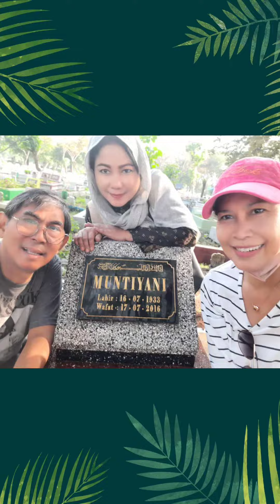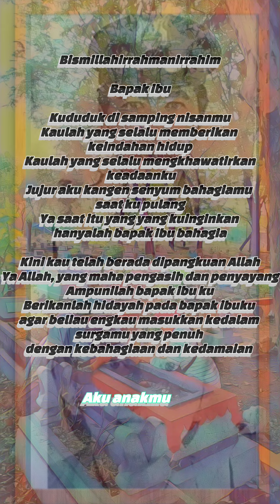Ziarah kubur Bapak Ibu Mat Djupri, 16 Maret 2023.